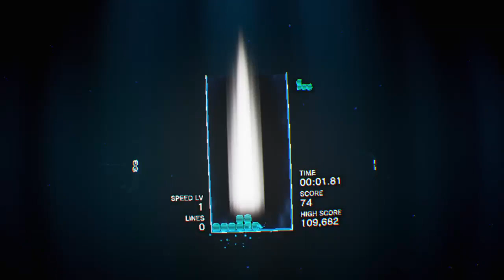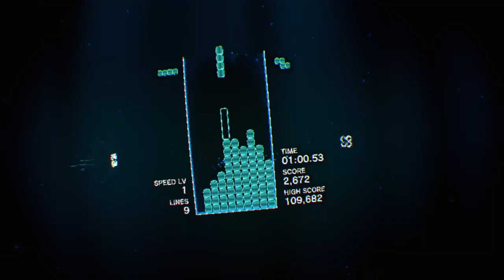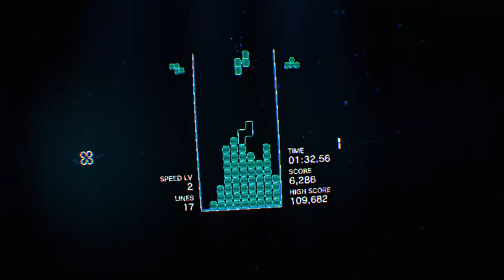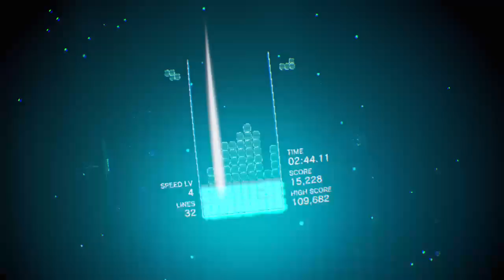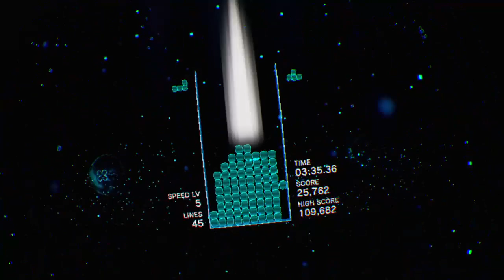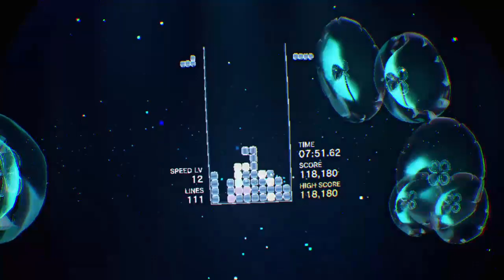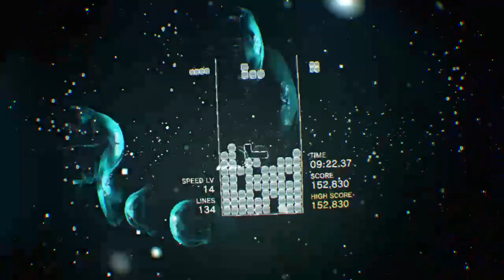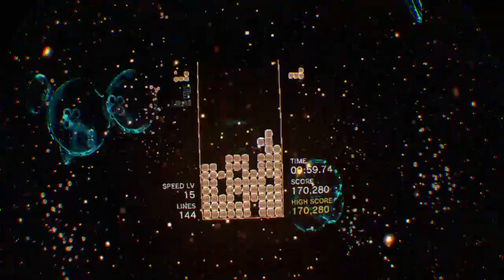Highlight: blahjedi - Tetris Effect - Marathon clear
Clearing the 150 line Marathon mode in Tetris Effect. Played using PSVR.